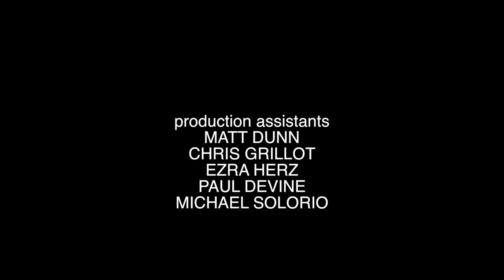Stay At Home Mom: Season 2, Episode 1 - MILFS Meetings